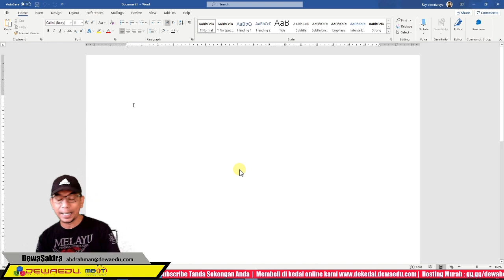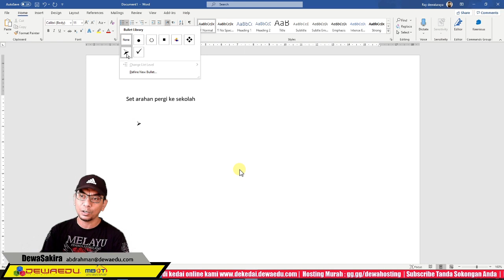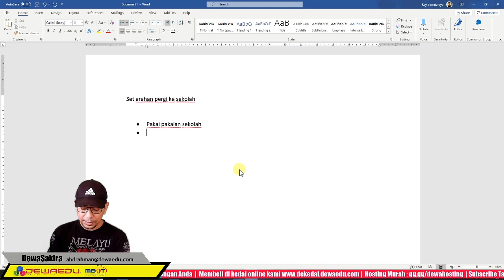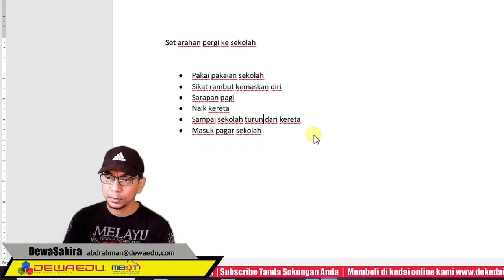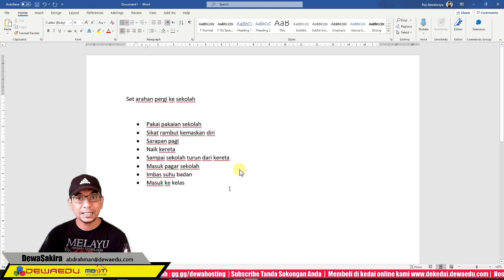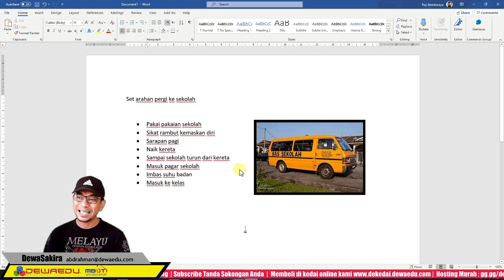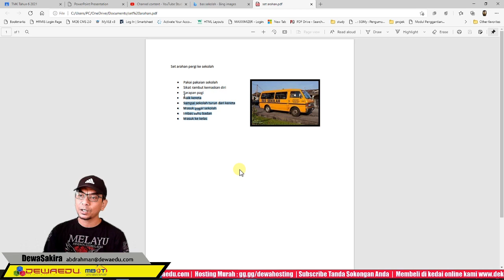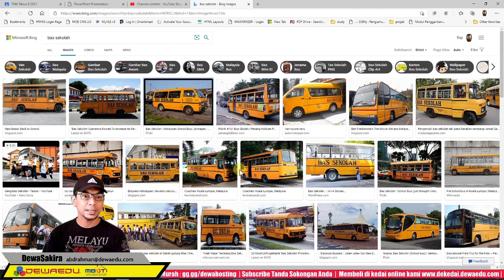TMK Tahun 6: Set Arahan Mudah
Murid akan diberi penerangan tentang set arahan mudah dan bagaimana menulis sset arahan mudah dengan bantuan aplikasi word dalam komputer